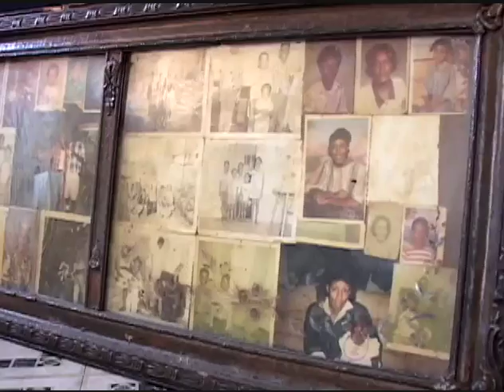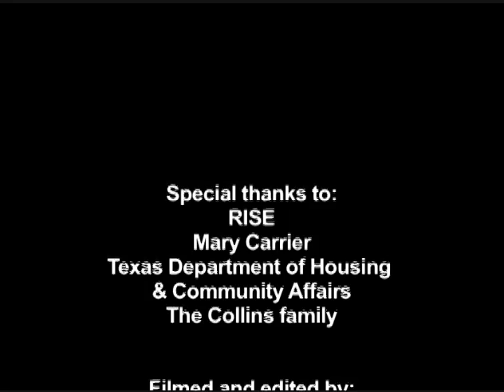Ike Success Story: Mr. Collins